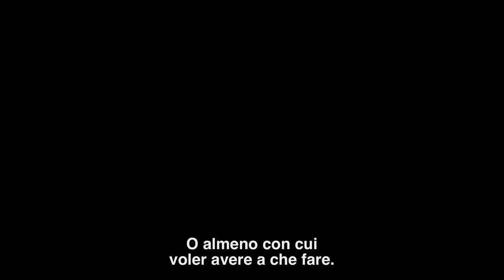Mark Goffeney, una rockstar fuori dal coro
Mark Goffeney ha recuperato la sua prima chitarra in una discarica a 9 anni.
Da allora il miraggio del successo e una lezione imparata sul campo: non è il pubblico che fa la rockstar, ma le battaglie vinte contro noi stessi.

Regia: Ross Harris & Stanley Gonzales
Adattamento: Diego Giuliani